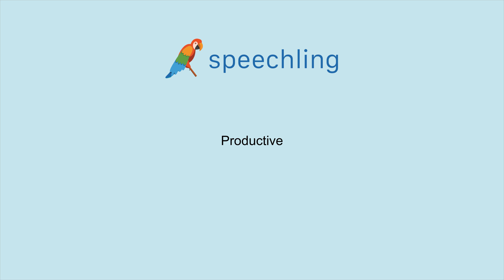영어로 "생산적인" 말하는 법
남자 목소리 :
Productive

여성 목소리 :
Productive

남성 음성 번역 :
생산적인

여성 음성 번역 :
생산적인